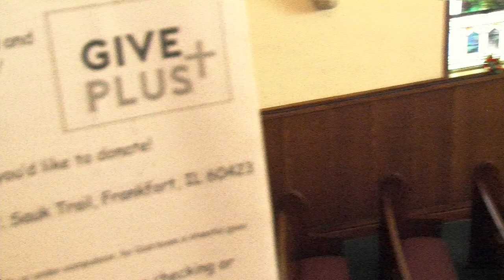Service for Sunday, December 13, 2020